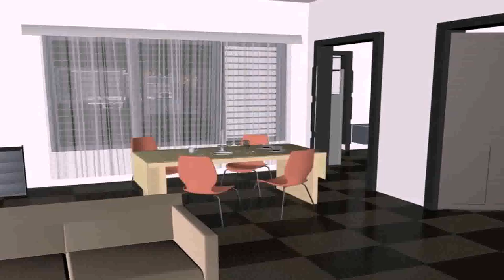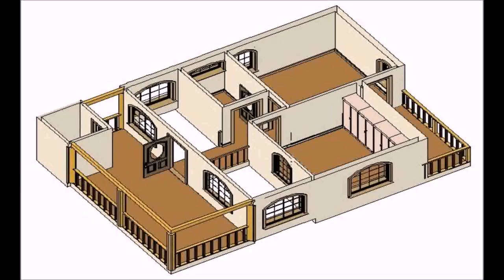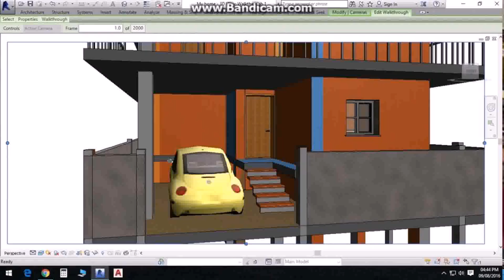Duplex House Plans India As Per Vastu - Gif Maker DaddyGif.com (see description)